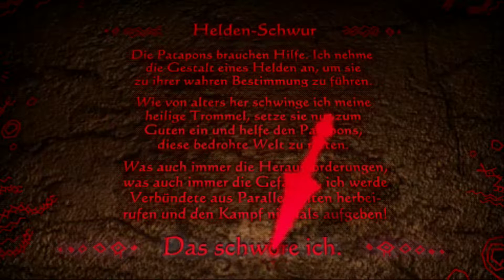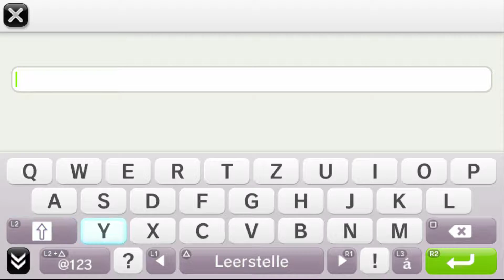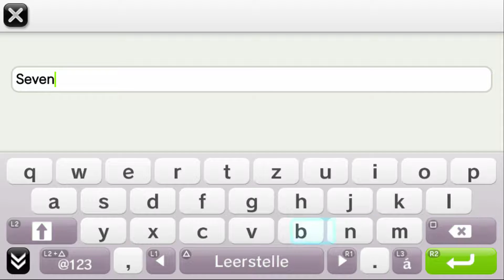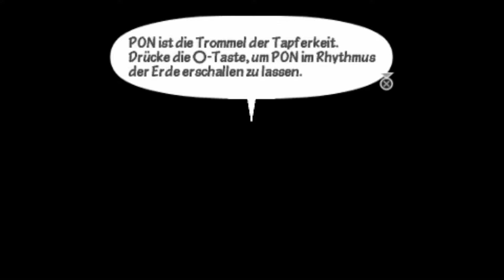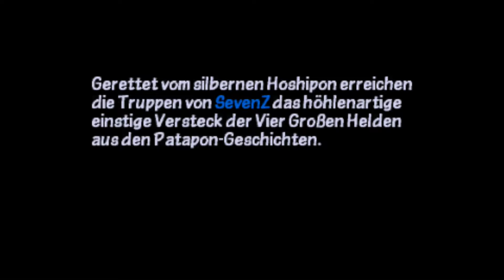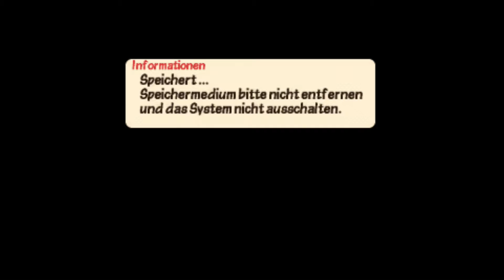PS Plus Games August 2016 - Patapon 3 (PSP/PSVita)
Games,games,games usw.